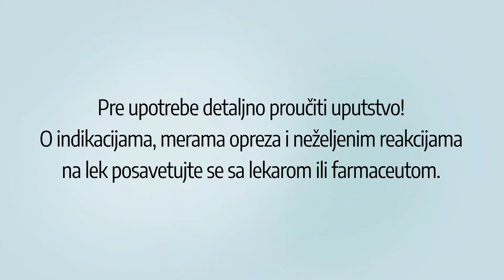Snup, Snuper! (TVC 30 sec.)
Lek SNUP sprej za nos, rastvor, sadrži aktivnu supstancu ksilometazolin koja sužava krvne sudove sluznice nosa i time dolazi do smanjenja otoka i veće prohodnosti nosnih kanala. Lek je namenjen olakšanju simptoma kod zapušenog nosa, hroničnog i alergijskog rinitisa (alergijskog zapaljenja nosne sluznice), sinuzitisa (zapaljenja sinusa).